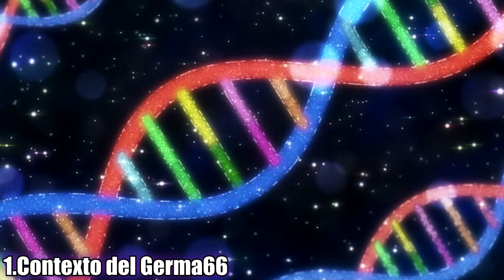🔥 ¡El NUEVO POWER UP de SANJI! Análisis One Piece 1061 SIN SPOILERS 🔥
0:00 Intro
0:23 1.Contexto del Germa66
3:20 2.Osome parece relleno
4:51 3.Sanji deja manco a Queen
6:26 4.
7:48 5.IFRIT JAMBE
9:21 6.C'est fini Queen
12:33 Comentario final